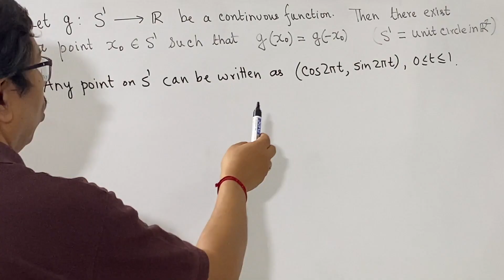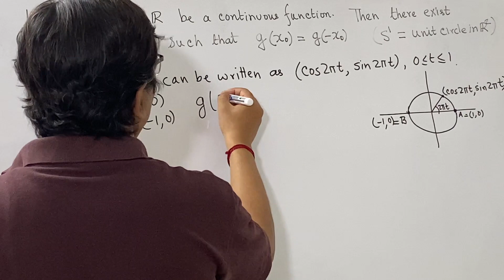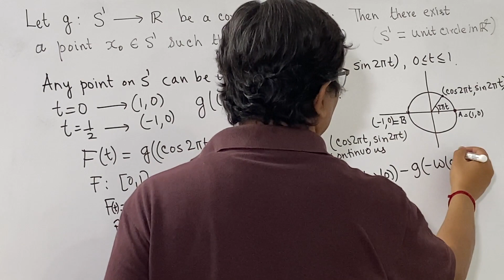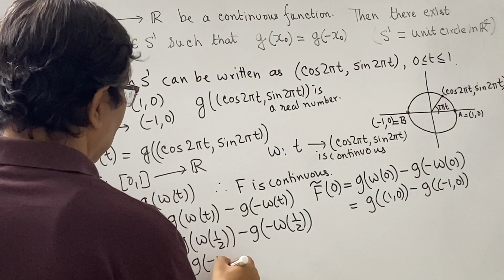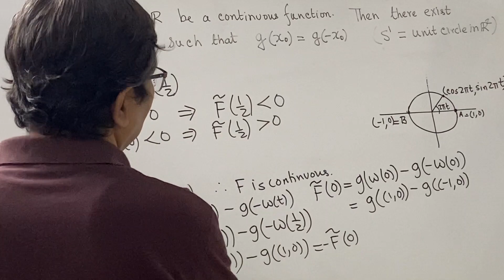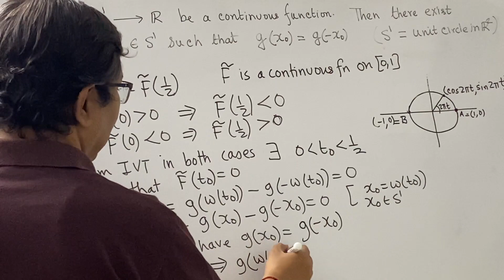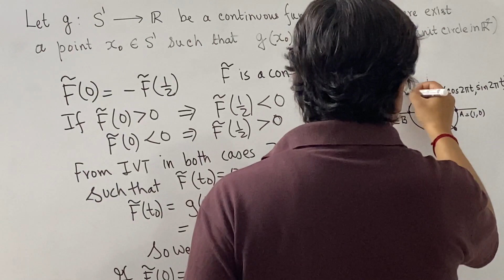Math for No Reason 93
In this edition, we prove a special case of the Borsuk-Ulam theorem. We show that if g is a real-valued continuous function on the unit circle then there are a pair of antipodal points on the circle at which g takes the same value.

K. Borsuk (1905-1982) was a Polish mathematician with significant contributions to Topology and Functional Analysis.

S. Ulam (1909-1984) was a celebrated Polish mathematician who also contributed significantly to Nuclear Physics and Computer Science.